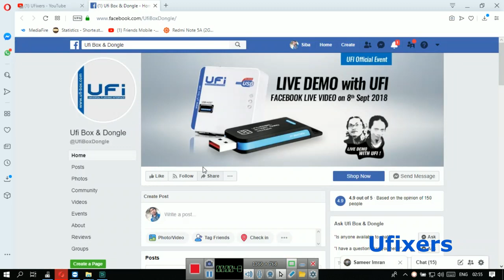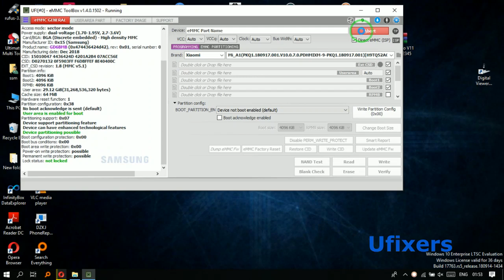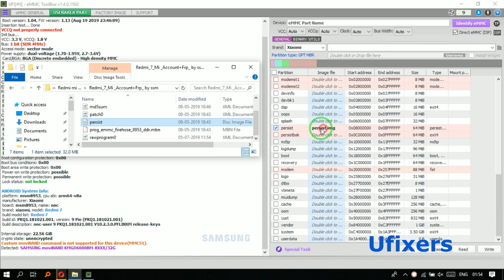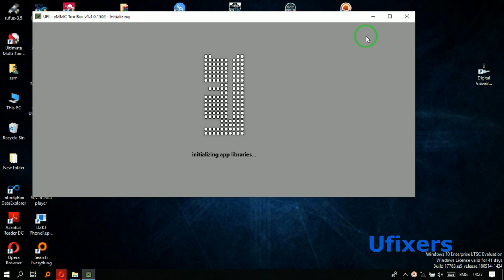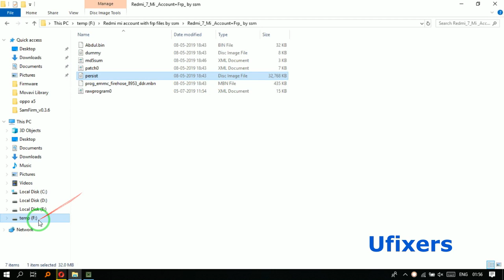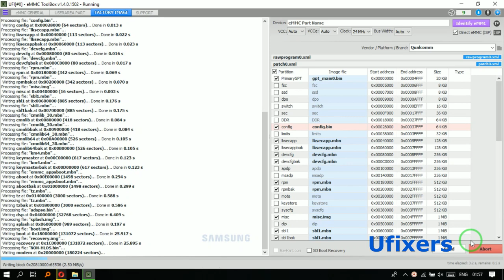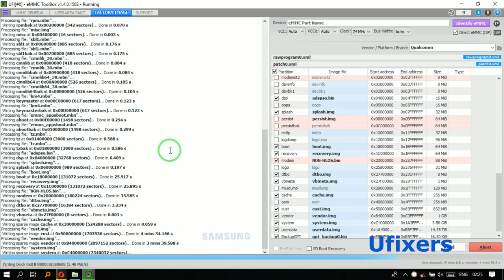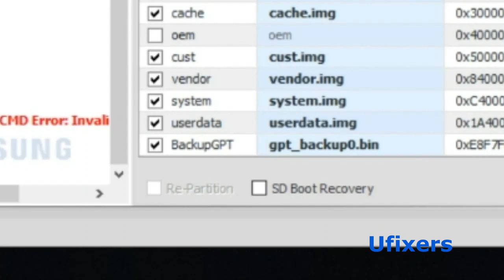UFI Box Training Lesson 15 Xiaomi Redmi Mi Account & Flash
Join for Discussions:
How to use the Ufi box complete training lesson to lesson. This video about UFI Box Training Lesson 15  Xiaomi Redmi Removes Mi Account & Xiaomi Redmi Flashing.

Password: SSM

► if you become a Ufixer and want to upload your Ufi box's videos on Ufixers Ufi official channel send your videos on